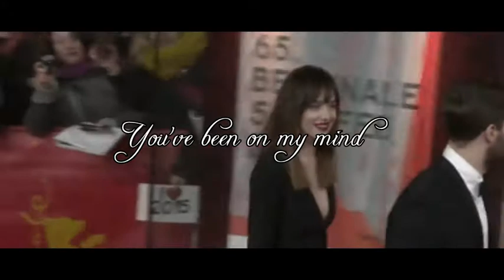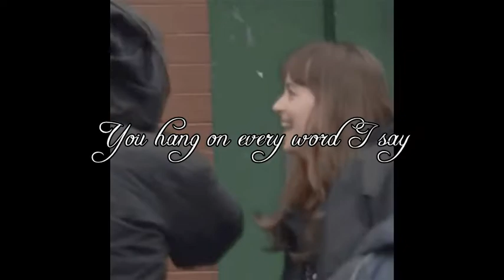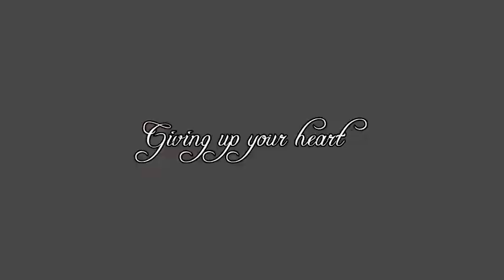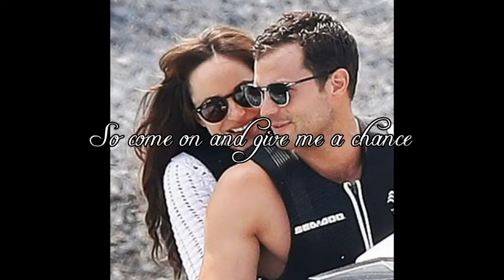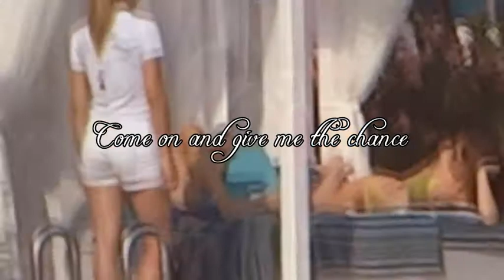One and Only - Dakota Johnson & Jamie Dornan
One and Only- Adele
Jamie Dornan & Dakota Johnson
Imdramedy